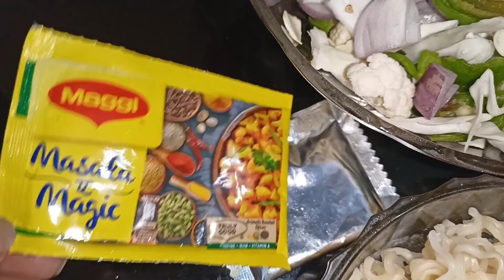!sirf soya sauce se banaye teasty macaroni Maggie recipe! Maggie macaroni recipe!quick evening snack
Maggie-
maccoroni
veggies
soya sauce
Maggie masala
green chillies
bas thode se ingredients se banaye lajawab evening snack